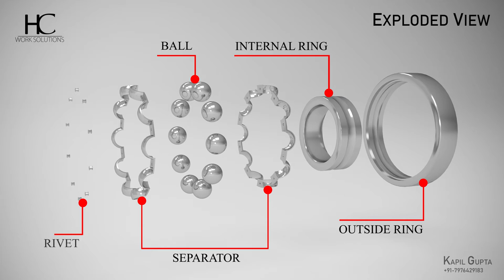Ball Bearing Exploded View Animation by I Kapil Gupta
Ball Bearing Exploded View Animation. This Video is describing the basic parts used in Ball Bearing.

This video created with 3Ds max, Photoshop, After Effects, Premiere pro.

Created By -
Hans Creative Work Solutions
Kapil Gupta
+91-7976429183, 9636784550